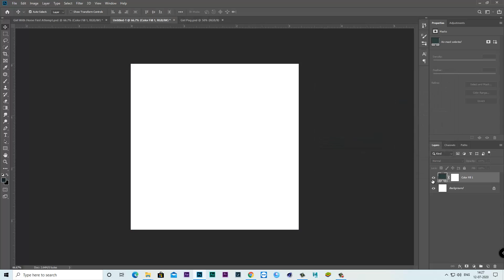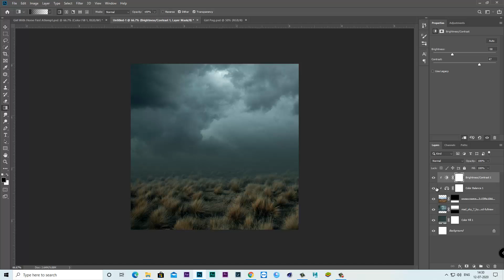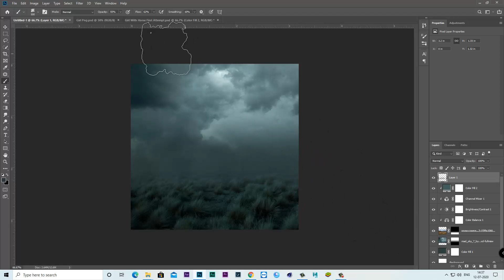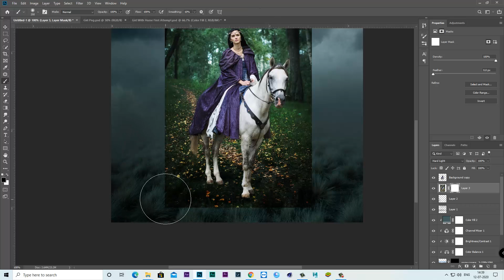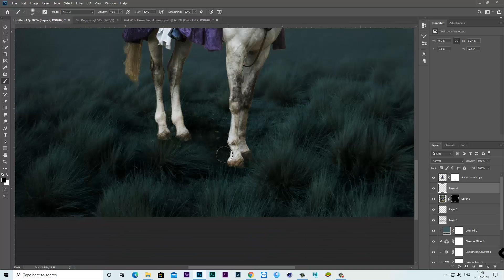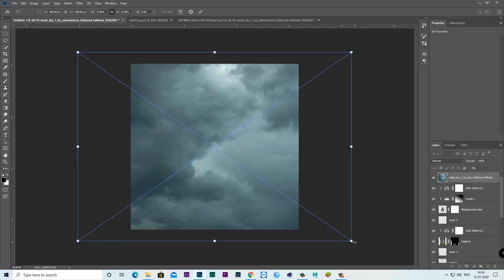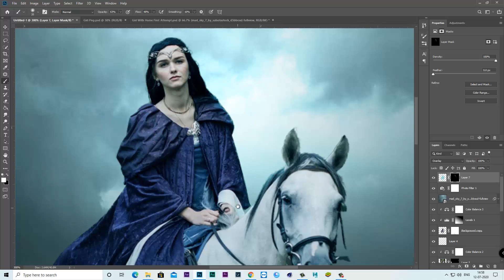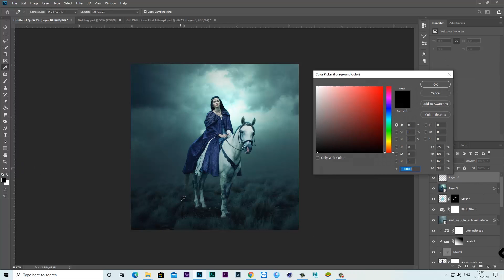Photoshop cc Tutorial; Fantasy Art | Girl On Horse | Photo Manipulation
Hey Guys
Welcome to Psd Frame Creator, In this video, I 'll show you how to make fantasy art Photo manipulation in photoshop.